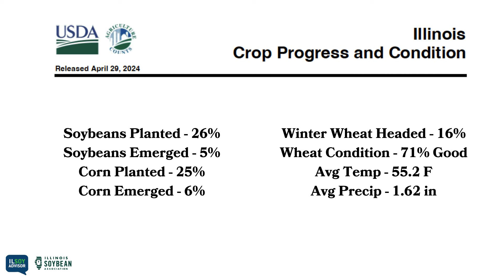Rainfall...and Replant?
In this episode, the Soy Envoys provide an overview of recent rainfall across various regions of Illinois with reports ranging from ½ inch to 5 inches. They discuss emerging concerns such as replant considerations for soybeans, disease in wheat fields, and seedling diseases. Looking ahead, they advise on re-planting decisions and caution against making major switches in crop too soon. Throughout the discussion, they emphasize the importance of recalibration in planters and proper tillage practices.

The guests in today’s podcast include Craig Grafton, Bayer Crop Science; Drew Beckman, Beck’s Hybrids; Kelly Robertson, Precision Crop Services LLC; Karen Corrigan, McGillicuddy Corrigan Agronomics; Eric Beckett, Illini FS; Shelby Weckel, Ehler Brothers Seed; and Stephanie Porter, Illinois Soybean Association. Today’s podcast was hosted by Kelsey Litchfield, Agronomic Outreach Specialist for Illinois Soybean Association.